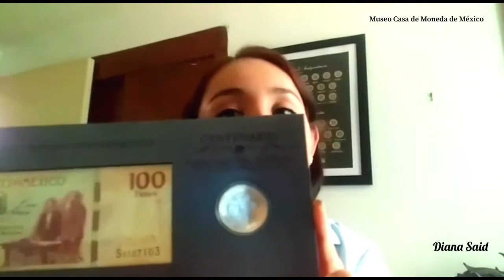Museo Casa de Moneda de México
Diana Said nos invita visitar un gran museo, donde se realiza un trabajo de primer nivel, la casa de moneda de México.